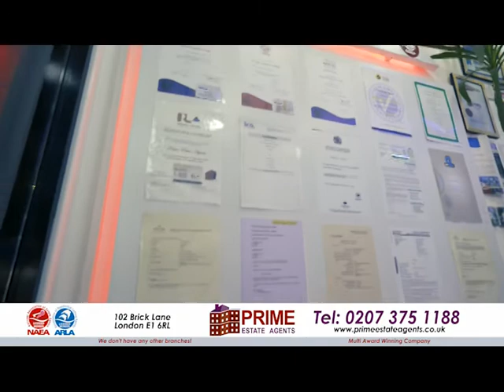Property Show with Kazi Arif on 24.01.22